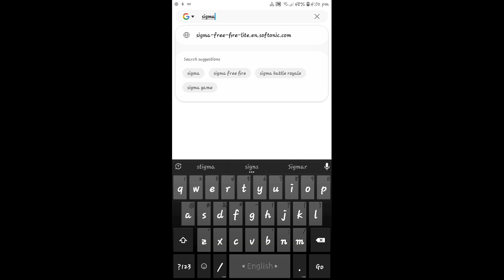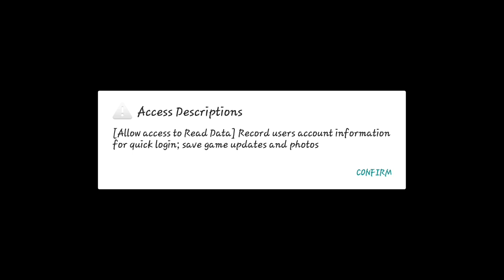how to download sigma game | Sigma free fire lite download link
Description

How to Download Sigma Free Fire Game Bangla💥কিভাবে Sigma Game Download করবো Singma Download Link

Tech Express

2.9K

Likes

70,994

Views

Nov 27

2022